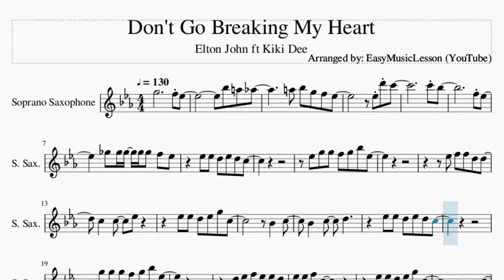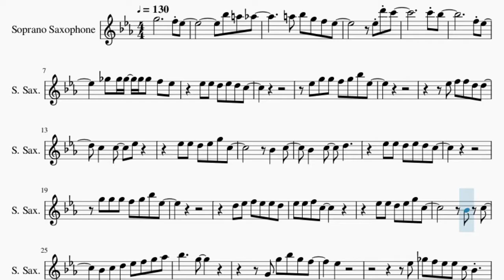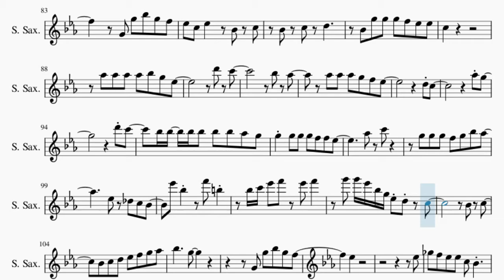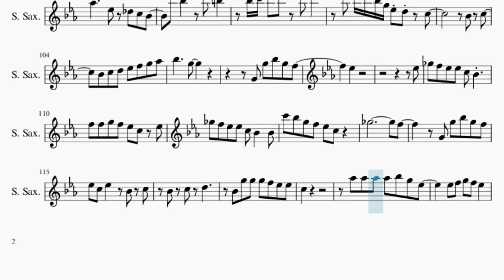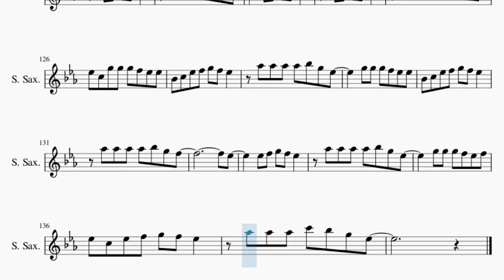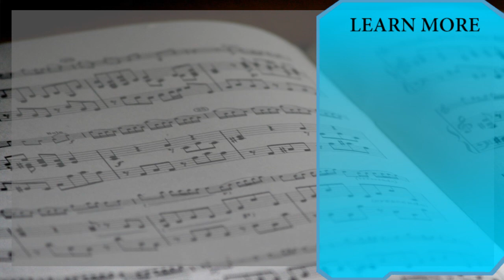Soprano Sax Sheet Music: How to play Don't Go Breaking My Heart by Elton John ft Kiki Dee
Here is a sheet music/tab video on the song Don't Go Breaking My Heart by Elton John ft Kiki Dee on the soprano sax. A soprano sax sheet music arrangement which is transposed to notes that are easily played by soprano sax, for the song Don't Go Breaking My Heart by Elton John ft Kiki Dee.

EasyMusicLesson2 teaches you to play the your favorite instrument, through well-arranged sheet music so that you too can learn how to play Don't Go Breaking My Heart by Elton John ft Kiki Dee on the soprano sax as fast as you can. A soprano sax sheet music with backing tracks to help your play the song better.

Chords of Soprano Sax arrangement:
F Maj   D Min   Bb Maj   C Maj   F Maj   Bb Maj   F Maj   Bb Maj
F Maj   Bb Maj   F Maj   Bb Maj   F Maj   A Maj   Bb Maj   G Maj
F Maj   Bb Maj   F Maj   Bb Maj   F Maj   Bb Maj   C Maj   F Maj
Bb Maj   F Maj   Bb Maj   F Maj   A Maj   Bb Maj   G Maj   F Maj
Bb Maj   F Maj   Bb Maj   F Maj   Bb Maj   A Min   A Min 7 b5
Bb/C   F Maj   C Maj   G Maj   A Min   A Min 7 b5   Bb/C   F Maj
C Maj   G Maj   Ab Maj   C Maj   Bb Maj   F Maj   Bb Maj   F Maj
Bb Maj   C Maj   F Maj   D Min   Bb Maj   C Maj   F Maj   D Min
Bb Maj   C Maj   F Maj   Bb Maj   F Maj   Bb Maj   F Maj   Bb Maj
F Maj   Bb Maj   F Maj   A Maj   Bb Maj   G Maj   F Maj   Bb Maj
F Maj   Bb Maj   F Maj   Bb Maj   C Maj   F Maj   Bb Maj   F Maj
Bb Maj   F Maj   A Maj   Bb Maj   G Maj   F Maj   Bb Maj   F Maj
Bb Maj   F Maj   Bb Maj   A Min   A Min 7 b5   Bb/C   F Maj
C Maj   G Maj   A Min   A Min 7 b5   Bb/C   F Maj   C Maj   G Maj
Ab Maj   C Maj   Bb Maj   F Maj   Bb Maj   F Maj   Bb Maj   C Maj
F Maj   D Min   Bb Maj   C Maj   F Maj   D Min   Bb Maj   C Maj
F Maj   Bb Maj   F Maj   Bb Maj   F Maj   Bb Maj   F Maj   Bb Maj
F Maj   A Maj   Bb Maj   G Maj   F Maj   Bb Maj   F Maj   Bb Maj
F Maj   Bb Maj   A Min   A Min 7 b5   Bb/C   F Maj   C Maj
G Maj   Bb Maj   F Maj   C Maj   G Maj   Ab Maj   C Maj   Bb Maj
F Maj   Bb Maj   F Maj   Bb Maj   C Maj   F Maj   D Min   Bb Maj
C Maj   F Maj   D Min   Bb Maj   C Maj   F Maj   D Min   Bb Maj
C Maj   F Maj   D Min   Bb Maj   C Maj   F Maj   D Min

Melody notes of Soprano Sax:
Bb5 A5 Ab5
A5 Bb5 G5 F5 Eb5
Eb5 D6 C6
C6 Bb5
F5 Eb5
Gb5 Gb5 Gb5 Gb5 Gb5 F5 Eb5
Eb5 Eb5 D5 Eb5 D5 C5
Eb5 G5 G5 F5 G5 Bb5 Eb5
Eb5 F5 F5 D5 D5
C5   C5   Eb5
Eb5 Eb5 D5 Eb5 G5 C5
Bb4   C5
Bb4   C5   D5
G5 G5 G5 F5 G5 Bb5 Eb5
D5 Eb5 F5 Eb5 Eb5 D5
Eb5 Eb5 F5 C5
Bb4 C5
Bb4 C5 D5 Eb5 F5 G5 Ab5
Bb5     G5
G4 G5 Bb5 G5 F5
Eb5
Eb5
Gb5 F5 Eb5 Eb5 C5 Bb4
F5 F5 G5 F5 Eb5 C5
D6     Bb5
G5 Bb5 G5 F5
Eb5 Bb4 Db5 Eb5 F5
G5 Eb5       C5 Eb5
Gb5 F5 Eb5 Eb5 C5 Bb4   F4
Gb5             F5
Eb5 C5 Eb5   Bb4 C5
Bb4 C5 D5
Bb4 G5 G5 G5 F5 Eb5 Eb5
C5
Ab5 Ab5 Ab5 Ab5 Bb5 G5 Eb5
D6 C6
Bb5 Ab5
Ab5 Ab5 Ab5 G5 F5 Eb5
D5 C5
Ab5 G5
D6 C6
Bb5 Bb5 Bb5 Bb5 Bb5 Bb5 A5 Ab5 Gb5 G5
D5 Eb5 D5 D5
C5
G5 F5 G5 Bb5 F5
Eb5
Eb5 F5   D5 Eb5
F5 Eb5 C5
Eb5 Eb5 D5 Eb5 G5 D5
G5 G5 G5 G5 F5 Eb5 Eb5
C5
F5 G5 F5 F5 Eb5   F5
Eb5 Eb5
Eb5 Eb5 Eb5 D5 Eb5 G5 C5
Bb4 C5
Bb5     G5
Eb5
Eb5
D6     Bb5
G5